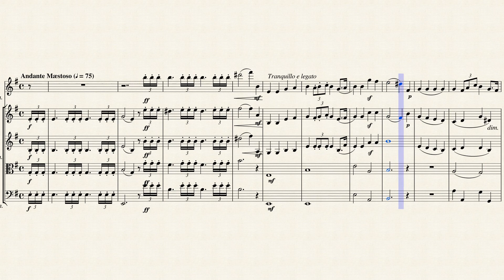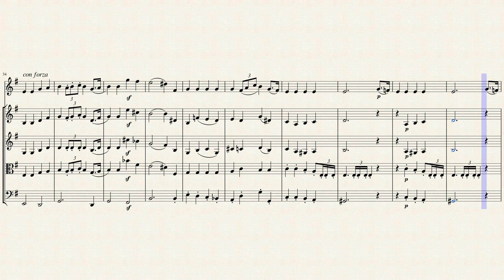"Funeral March" from "Lieder ohne Worte" (Op. 62 No. 3) for Flute & Strings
Far from the troubled, coarse libertine that has become an archetype of the Romantic composer, Felix Mendelssohn was something of an anomaly among his contemporaries. His own situation -- one largely of domestic tranquility and unhindered career fulfillment -- stands in stark contrast to the personal Sturm und Drang familiar to his peers. Mendelssohn was the only musical prodigy of the 19th century whose stature could rival that of Mozart. Still, his parents resisted any entrepreneurial impulses and spared young Felix the strange, grueling lifestyle that was the lot of many child prodigies. He and his sister Fanny were given piano lessons, and he also studied violin, and both joined the Berlin Singakademie.

The eminent German musicologist and Lieder scholar Karl Schumann once famously described Mendelssohn's Lieder ohne Worte (Songs without words) as not simply "Pillars of the piano repertoire," but rather as "a household possession, as widespread in Germany as the Grimm brothers' fairy tales, Ludwig Richter's pictures, or Uhland's poetry ... and no less beloved in Victorian England." But these works were an absolutely typical Germanic reaction to the world of Romantic miniaturism, and especially, the growing interest among composers to encapsulate the mood of the moment in a keyboard gem.

While it has become fashionable in critical circles to denigrate Mendelssohn's fragile sensibilities as little more than the manifestation of a kind of upper-class dilettantism, in his own way, he was actually far ahead of the field when it came to recognizing the future direction that music, especially the keyboard miniature, would take. In this regard, Mendelssohn anticipated the new expressive directions to be pursued by Schumann (whose wife, Clara, did much to popularize the Songs in the concert hall) and Liszt.

Of the six Lieder ohne Worte of the fifth volume, Op. 62, no fewer than three pieces were given descriptive titles. Interestingly, Goethe (along with von Schiller the central figure of the German Romantic literary movement) had written "music begins where words end." No doubt, however, he would have been among the first to agree that the sombre mood of Op. 62 No. 3 in E minor "Trauermarsch" (Funeral March) needs no semantic prop to convey its sorrowful message. No. 5 in A minor is one of three Lieder to have the title "Venezianisches Gondollied" (Venetian Gondola Song).

The concluding Lied ohne Worte of the Op. 62 group is one of the most famous of all piano miniatures. This is the A major "Frühlingslied" or "Spring Song." The remaining untitled pieces are Op. 62 No. 1 in G (Andante espressivo), No. 2 in B flat (Allegro con fuoco), and No. 4 in G (Allegro con anima). Finally, while these beguiling, some would say simplistic, pieces have sometimes been slighted as representative of the worst kind of Romantic kitsch, the critic Joan Chissell rightly reminds us that "without all these pieces, how much poorer our understanding would have been of the impressionable heart behind the master-craftsman's façade."

Although originally composed for Piano, I created this Interpretation of the "Funeral March" from "Lieder ohne Worte" (Op. 62 No. 3) for Flute & Strings (2 Violins, Viola & Cello).